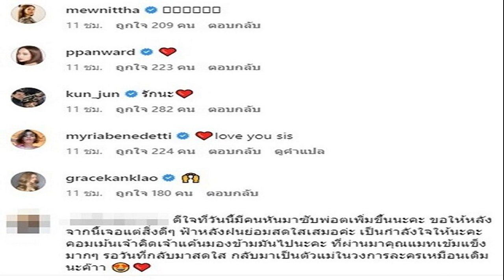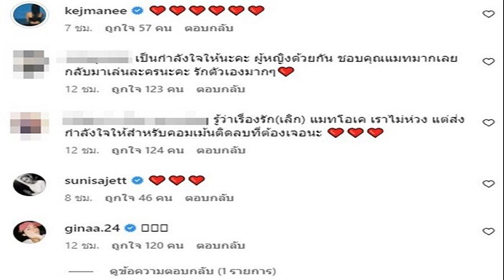แมท แคปชั่นเด็ดหลังเปิดใจเลิก สงกรานต์ คนบันเทิงมาเต็ม โบว์ เมลดา โผล่เมนต์ลั่น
ปิ่น-เก้า-นิวเคลียร์ คนบันเทิงแห่มาเต็มให้แมทในรอบหลายปีเลย แมท ภีรนีย์ โพสต์แคปชั่นเด็ดหลังประกาศเลิก “สงกรานต์” แฟนๆส่งกำลังใจรัวๆ โบว์ เมลดา ถึงกับโผล่เมนต์ลั่น
ประกาศยุติความสัมพันธ์เป็นทางการออกสื่อครั้งแรก นางเอกสาว แมท ภีรนีย์ กับอดีตหวานใจไฮโซกล้ามล่ำ สงกรานต์ เตชะณรงค์ หลังมีเรื่องราวสะพัดออกมามากมายเกี่ยวกับดราม่าความรักถูกจับตาเลิกไม่เลิก ล่าสุดนางเอกสาวเปิดใจเลิกรากับ สงกรานต์ เตชะณรงค์ ตั้งแต่ธันวาคมปีที่แล้ว ยันไม่เสียดายและไม่เสียใจ หวั่นใจบ้างที่จะเริ่มใหม่กับใคร เพราะทุกครั้งที่ผ่านมาก็ทุ่มเทสุดๆ แต่ไม่เข็ดเรื่องความรักนั้น

โดยหลังจากเปิดใจดังกล่าวเมื่อวันที่ 27 เมษายน 2566 สาวแมทก็ได้โพสต์ภาพพร้อมแคปชั่นเด็ดมากตามสไตล์ว่า “มีแต่ลิฟท์ที่เอาเราลง” งานนี้ นางเอกสาวรุ่นน้อง โบว์ เมลดา ตัวตึงเรื่องแคปชั่นก็เข้ามาคอมเมนต์ตอบลั่นไปอีกด้วยว่า “บันไดเลื่อนด้วยเเม่
อ่านข่าว – ดราม่าลง สงกรานต์ โพสต์ล่าสุด สงสารพยาบาลแลกอนาคตดูแลจบแบบนี้เหรอ
ขณะที่เพื่อนพี่น้องคนบันเทิงเข้ามาคอมเมนต์กันสนั่นมากๆ โดยเฉพาะส่งหัวใจเข้ามารัวๆ อาทิ นิวเคลียร์ หรรษา , เก้า สุภัสสรา , ปิ่น เก็จมณี , เดียร์น่า , นัท มีเรีย , เป้ย ปานวาด , มิว นิษฐา ก็ส่งหัวใจรัวๆ
ด้านแฟนคลับคอมเมนต์กันล้นหลามด้วยข้อความกำลังใจ อาทิ รักมากเลย ให้กำลังใจตั้งแต่ 5 ปีที่แล้ว จนวันนี้ สั่งสบู่มาใช้ จะไปร้านกาแฟ แต่ไม่ไปแล้วค่ะคุณแมทไม่อยู่ อยากให้คุณแมทมีวันที่ดี เชื่อมั่นในตัวคุณแมทตลอด คนเราไม่ควรโดนด่าจากคนไม่รู้จัก จากนี้ฟ้าหลังฝน ขอให้คุณแมทมีความสุข กลับมาปัง มาสดใส น่ารัก เจอแต่สิ่งดีๆ เจอคนที่คู่ควรนะคะ , ชอบที่แมทบอกว่าเลิกกัน ไม่ใช่เพราะมือที่3 มันดูเท่มากๆเลยค่ะ ดูเป็นผู้หญิงแบบแมนๆมากเลยค่ะ ดูแบบไม่โยนความผิดให้ใคร ดูแบบไม่ทำตัวเฉยๆกับคำถามแล้วให้คนอื่นคิดไปเอง แล้วไปถล่มอีกคน ชอบแมทที่เป็นแบบนี้ คนเราไม่รักกันไม่แคร์กัน ก็ปล่อยกันไปดีกว่า , ดีใจที่เดินออกจากผู้ชายแบบนั้นได้นึกถึงตอนคุณแมทดูแลเขาตอนเขาป่วยอยู่โรงพยาบาล และนี้คือสิ่งตอบแทนที่ผู้ชายคนนั้นมอบให้คือเลิกกัน เป็นต้น